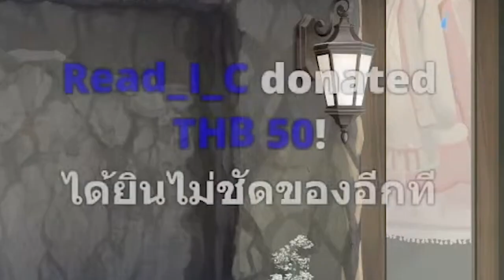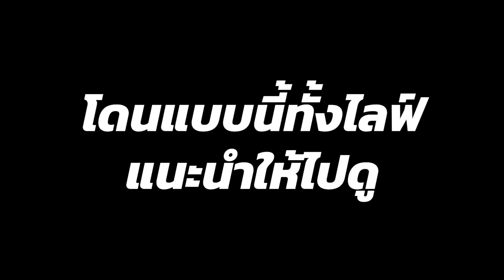[Vtuber]Hi-light ไม่มีอะไร มาทำให้เฟียเสียสมาธิได้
นอกจากเสียงเฟียเอง... แบะะะะ แบะะะะ

ตามไปตำและดูไลฟ์ย้อนหลังได้ที่นี่